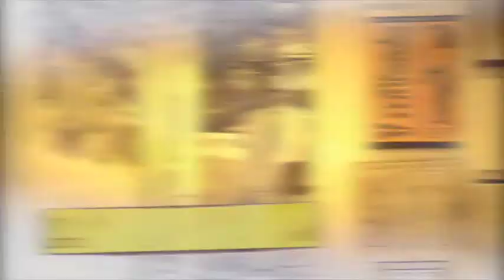ROMAGNA MIA IN ITALY - Puntata 24.02.2015